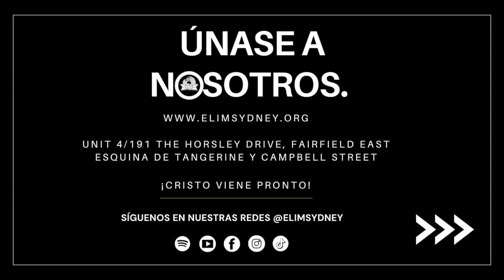Más Jehová estaba con José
Estimada familia de EMCC,

Un mensaje de nuestro pastor José Luis Lopez

Tema: Más Jehová estaba con José
Cita: Génesis 39:2-4 (RVR1960)

Song The Dawn Thread
HEXACORP LTD (on behalf of Soundstripe Productions); BMI - Broadcast Music Inc., Hexacorp (music publishing), Polaris Hub AB, and 4 Music Rights Societies